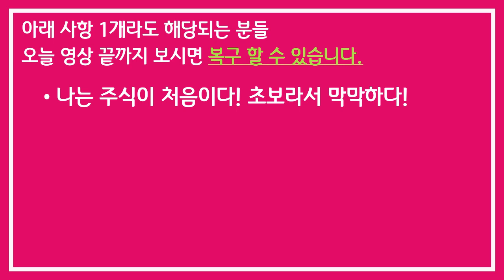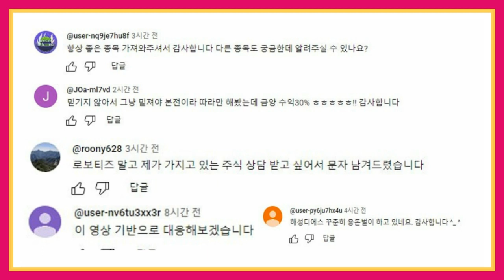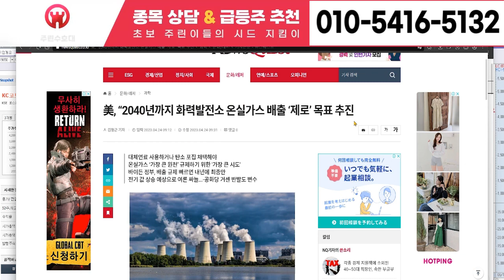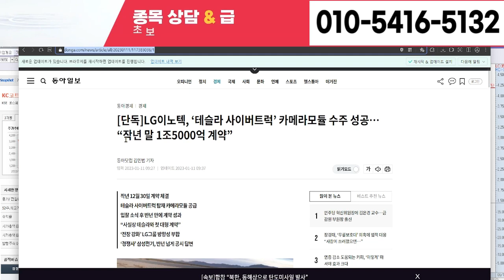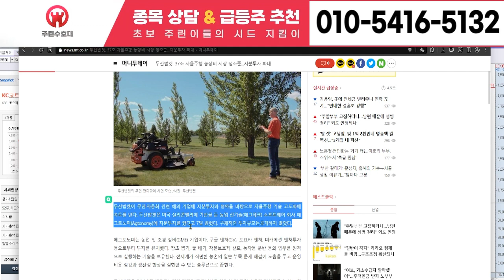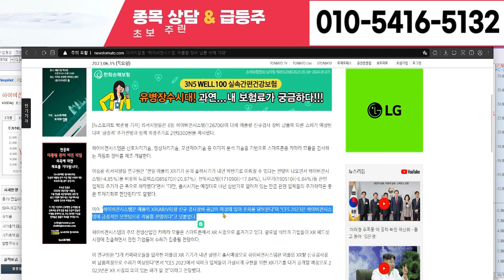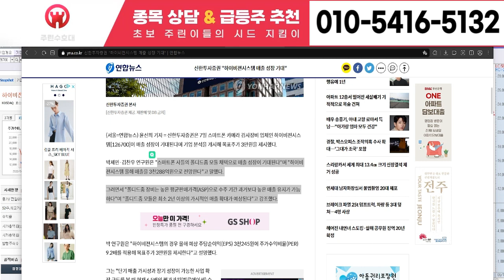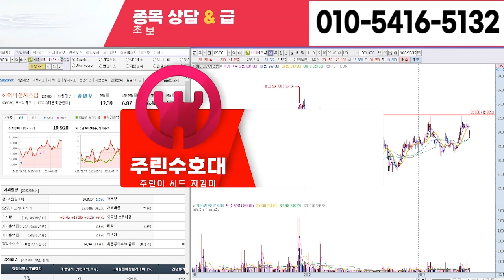[네오크레마 주가 전망] 6월 26일 월요일 초대형 호재 터졌다! S 대기업 인수합병 잭팟! '이 날'부터 상한가랠리 달린다! 20연상, 목표가 138만원! 안터지면 채널삭제